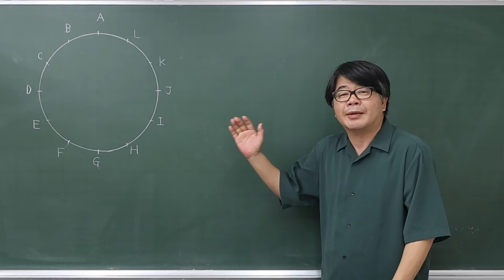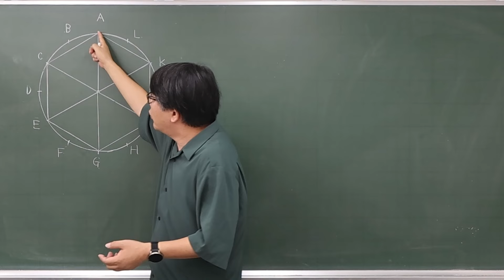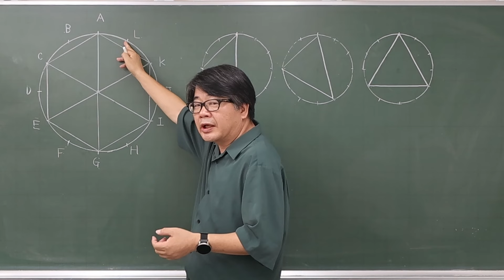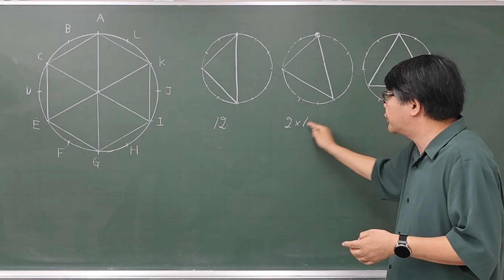【中学受験算数/SPI】場合の数(図形) 脳トレ問題 平成30年(2018）灘中１日目8⃣ ☆3.1【最難関クラス/偏差値up】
場合の数の問題です。
まずは条件に合う形の種類を裏返しも同じことに注意して実際にかきだして考えます。意外と少ないですね。それぞれについて何個できるかを考えればよいですね。

これは、人によってだいぶ難しさが変わるかもしれません。今回は3.1としておきます。